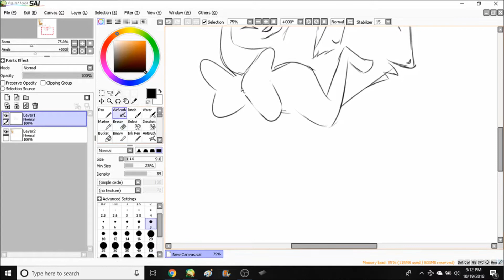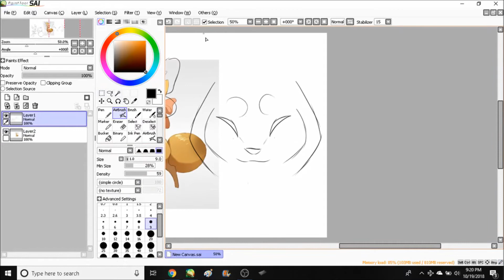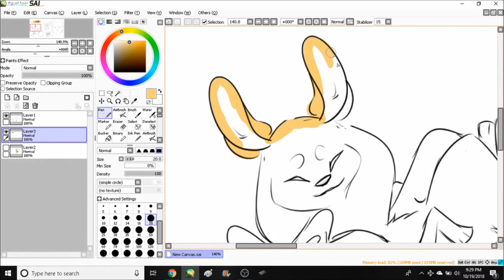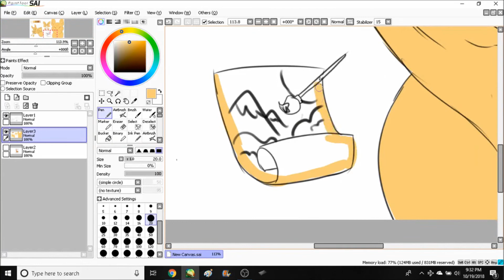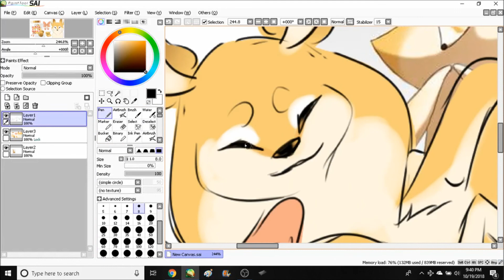Duveteux : Speedpaint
A piece I did from a free raffle on FB of someone's fursona.